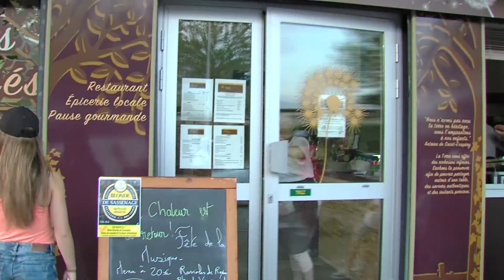21 juin 2017 Musique en terrasses